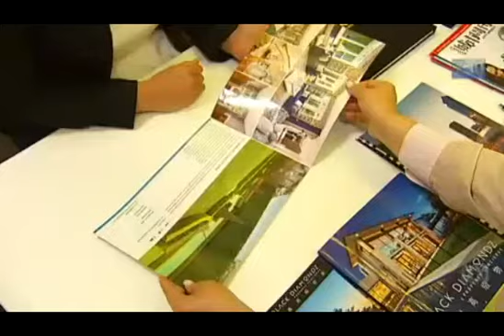ABC 730 - Chinese buyers in Australia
ABC 730 interviewed Monika Tu in terms of Chinese Buyers in Australia and foreign investment policy.